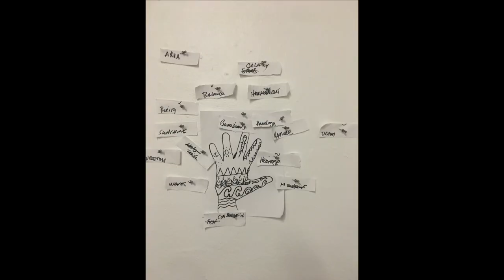Happy Birthday Rosanna Raymond! Throwback NYC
This is a small creation for my favorite Pacifika Artist Rosanna Raymond. Happy Birthday! In 2017 we were both in New York City at the same time. We all had so much fun in the Big Apple and these are some clips and images from that journey put together music video style! My first one like this. Turned out pretty cool! I was there to learn studio lighting techniques from fashion photographer Hélène DeLillo.

We went to Afro Punk in Brooklyn and heard this wonderful artist ripping his song on the stage! I love your music.
 Michael Kiwanuka "Black Man In A White World"

 Editing: I used MotionVFX plugins & I am STOKED!